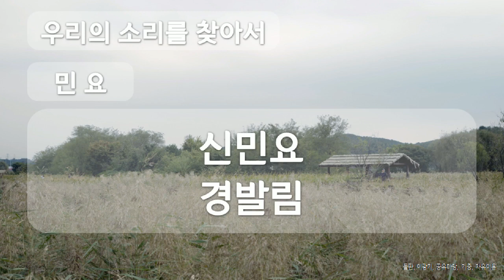신민요 경발림, 대한민국 민요, The national folk song of Korea, 공유마당